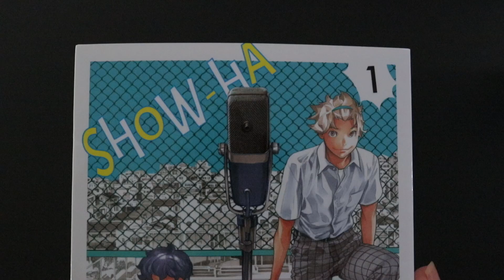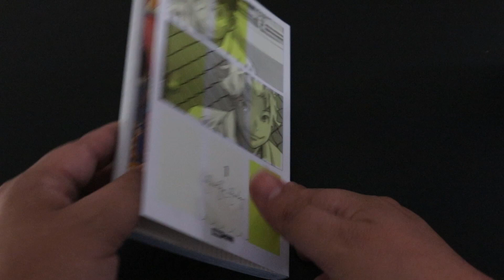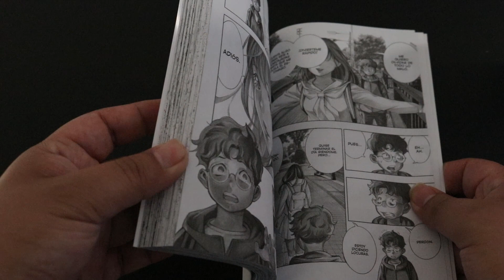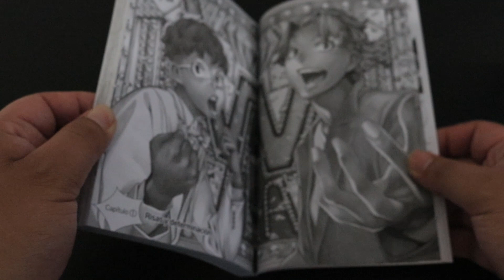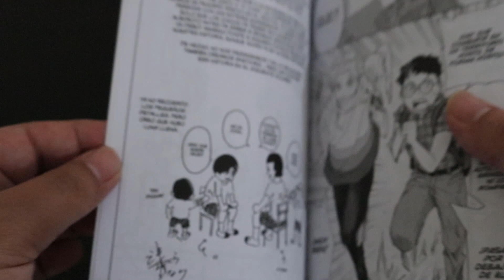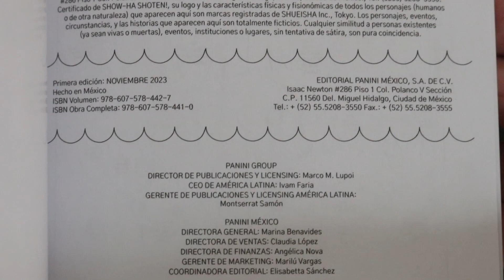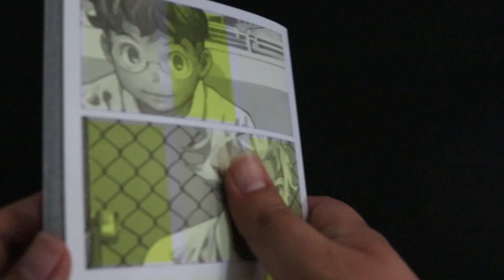Show-Ha Shoten! Vol. 1 (Panini Manga México, 2023)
Show-Ha Shoten! Vol. 1
Akinari Asakura, Takeshi Obata
Panini Manga México, 2023
Mexico's edition.